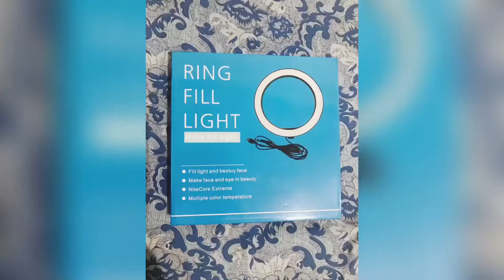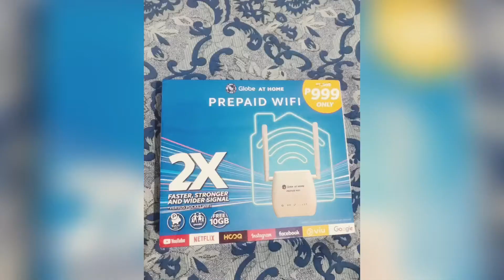RAFFLE PRIZES MONTAGE 😍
MARK PERFUMES
MARK TANVLOGS
EDILYN LIPTINT
JESTONI TAN

GOODLUCK 😍